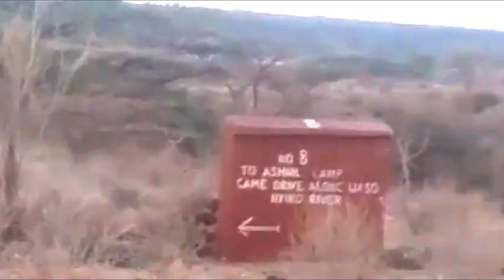Animals Captured in Mid-Air During Their Escape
In this captivating video, we showcase animals caught in mid-air during their attempts to escape. From birds taking flight to other creatures making daring jumps, witness the agility and instinct of these animals as they navigate challenges in their environments. Join us for an exciting look at survival in the wild!